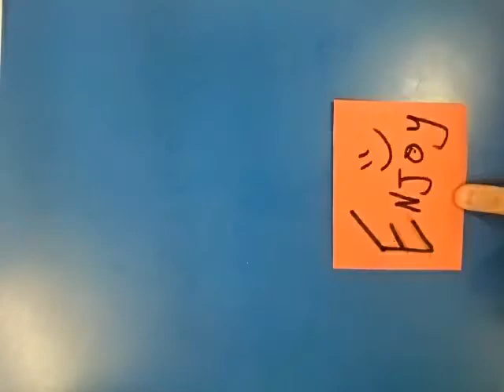Fraser's Pretzel Animation